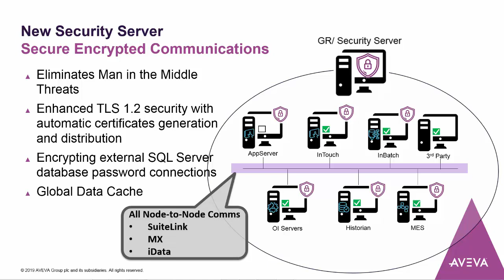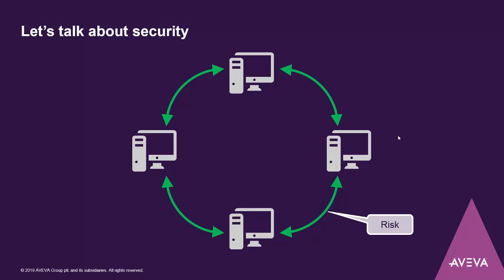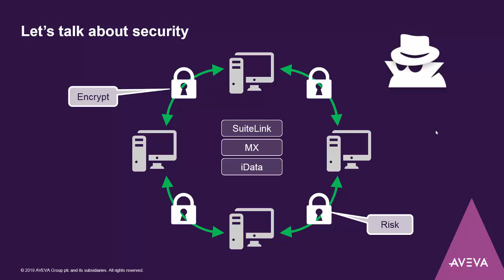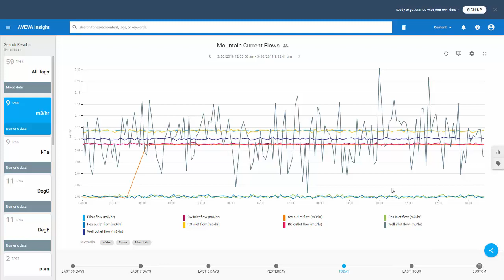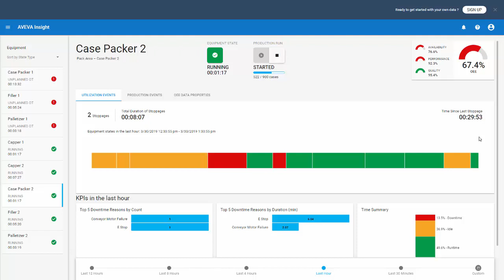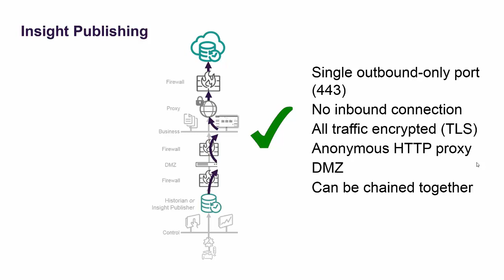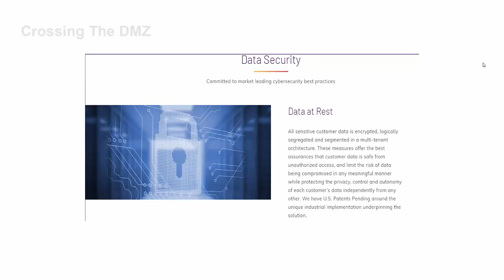Wonderware/AVEVA 2017 Update 3 Security Enhancements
This video discusses the enhancements to the 2017 Update 3 Software release.